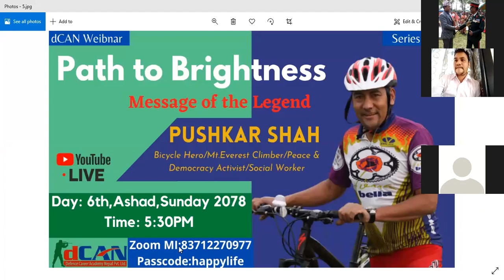GK Questions and Answers Discussion for Nepal Army Aspirants